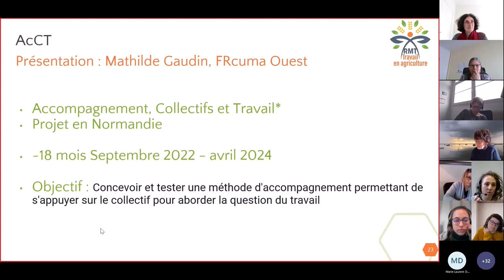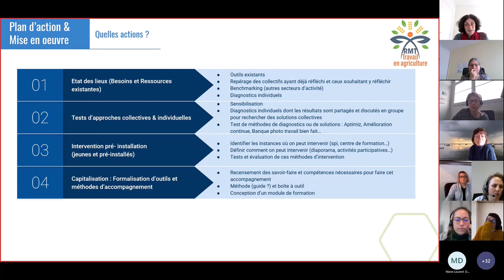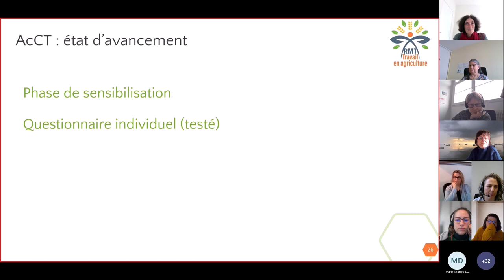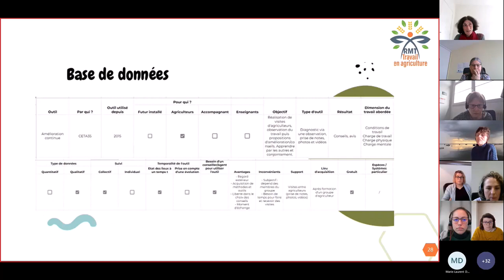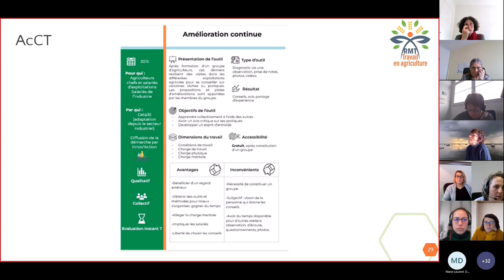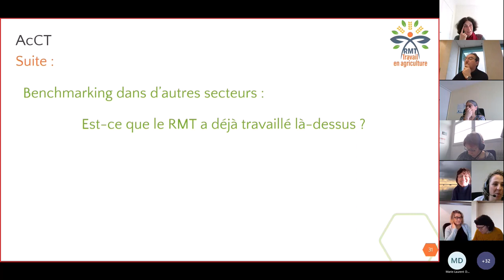Un répertoire des outils disponibles pour accompagner le travail dans les collectifs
Le projet AcCT, "Accompagnement, Collectifs et Travail" a pour objet de concevoir et tester une méthode d'accompagnement permettant de s'appuyer sur le collectif de travailleurs pour aborder la question du travail. La première étape a consisté à recenser les outils et démarches existantes, à les classer puis à les mobiliser pour concevoir une nouvelle méthode adaptée aux besoins des collectifs.